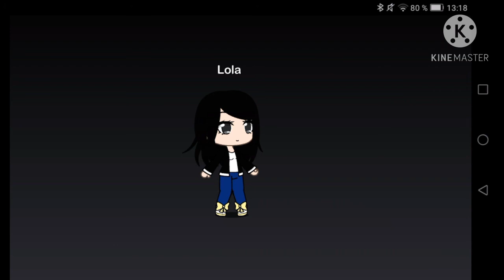destory me //90 subbies plsssss!///